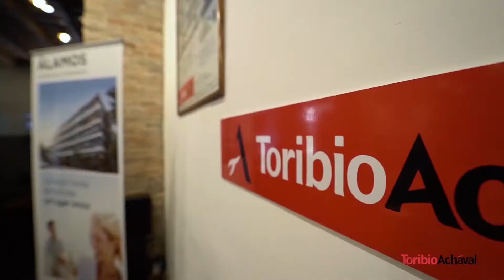Toribio Achával- Video Institucional